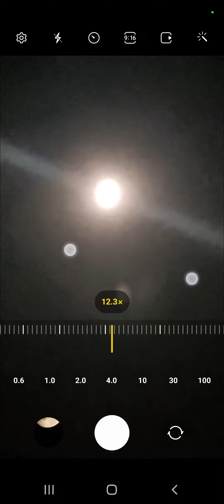moon bluemoon samsung camera